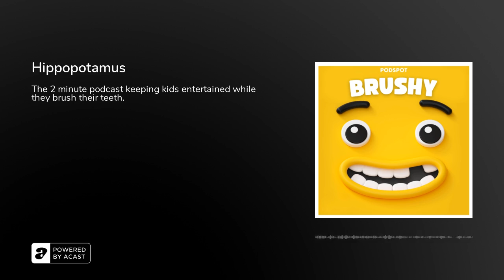Hippopotamus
The 2 minute podcast keeping kids entertained while they brush their teeth.

Learn all about HIPPOPOTAMUS while brushing your teeth.

Hosted by Eden Matthews&nbsp;Written and Produced by Podspot

JOIN THE BRUSHY CLUB NOW